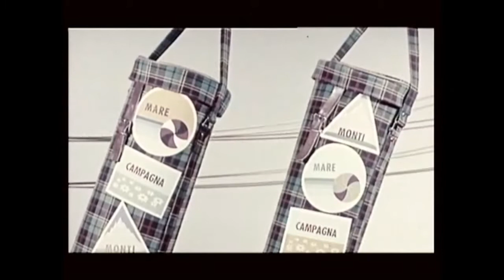Bombolina CAMPING AGIPGAS